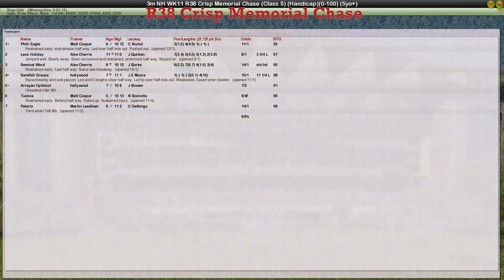NH WK11 R38 Crisp Memorial Chase